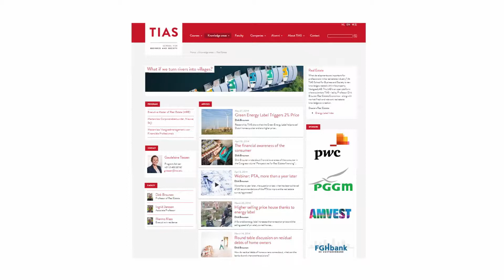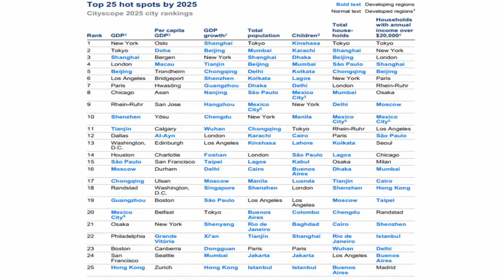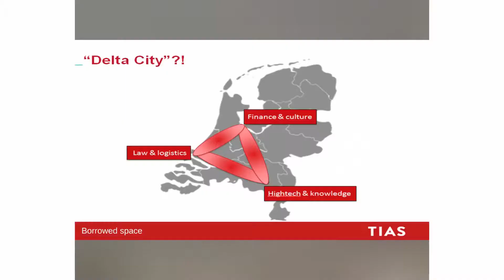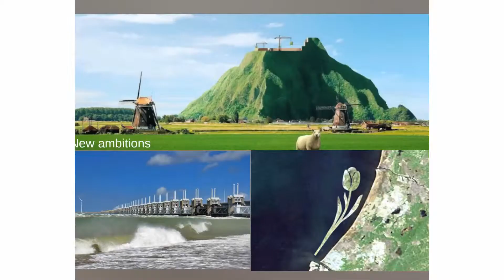Presentation: Putting Dutch Real Estate back on the map, Dirk Brounen, TiasNimbas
Dirk Brounen, Professor of Real Estate Economics at Tilburg University presents a series of ideas, to Minister Stef Blok, from VastgoedLAB on the Dutch real estate market and how to put the Netherlands back on the map.